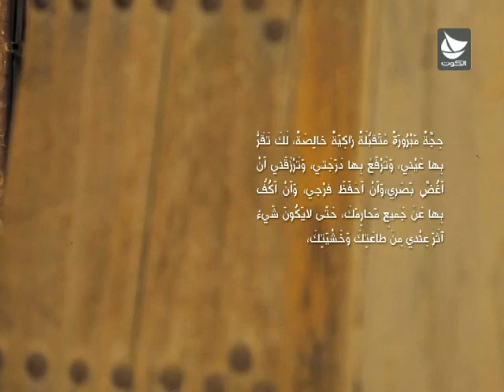دعاء اللهم بك ومنك اطلب حاجتي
قناة الكوت